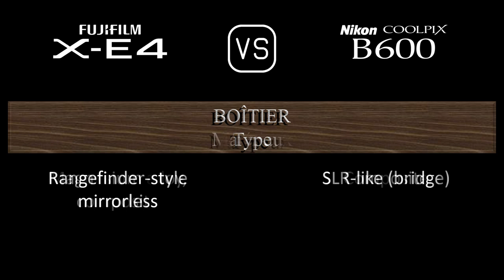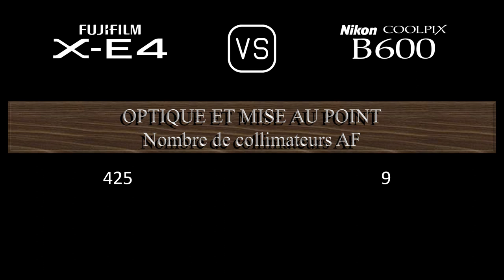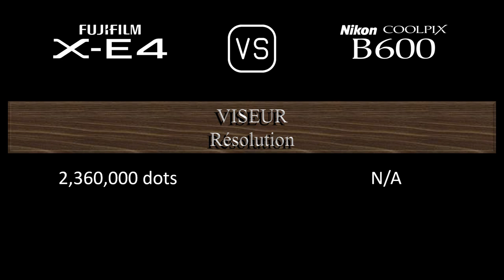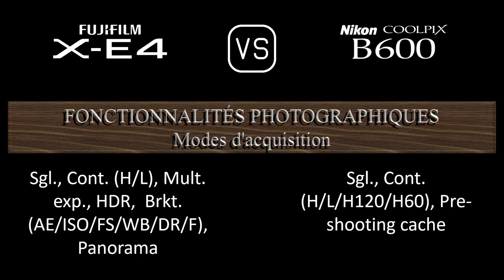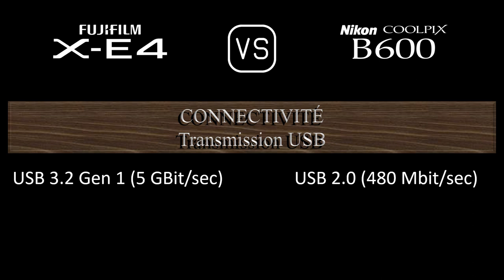Fujifilm X-E4 vs. Nikon COOLPIX B600: Une Comparaison de Caractéristiques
Cette vidéo fournit un aperçu des fonctionnalités du Fujifilm X-E4 et du Nikon COOLPIX B600 dans une comparaison de caractéristiques (comparison of specifications).

00:24 LANCEMENT
00:32 BOÎTIER
00:41 CAPTEUR D'IMAGE
01:05 IMAGE
01:21 OPTIQUE ET MISE AU POINT
02:10 ÉCRAN
02:30 VISEUR
02:46 FONCTIONNALITÉS PHOTOGRAPHIQUES
03:47 FONCTIONNALITÉS VIDÉOGRAPHIQUES
04:04 STOCKAGE
04:08 CONNECTIVITÉ
04:36 CARACTÉRISTIQUES PHYSIQUES
04:56 AUTRES CARACTÉRISTIQUES